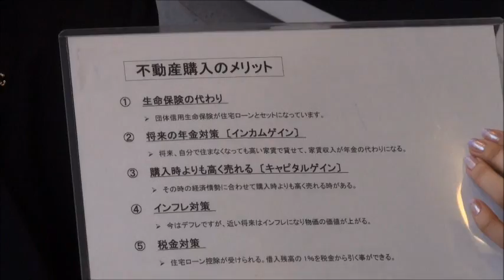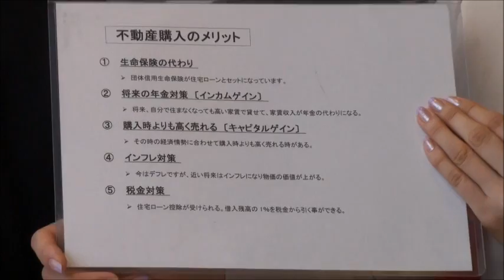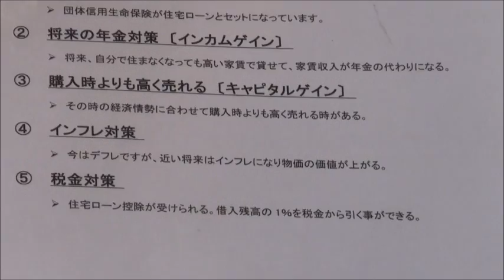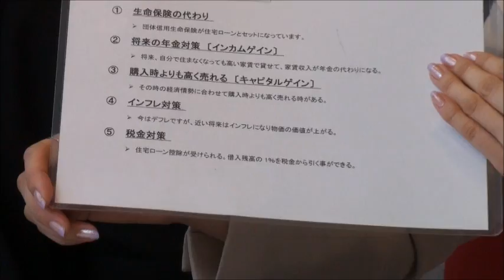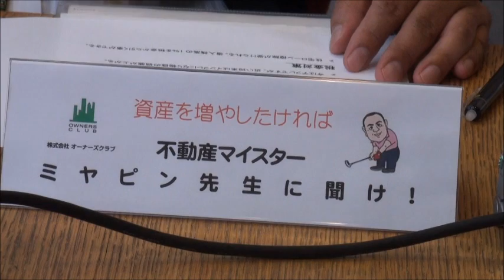不動産購入なら「ミヤピン先生に聞け！」PartⅡ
不動産マイスター　　宮脇康次様をお招きして

不動産購入を若い時期にする傾向と対策を、不動産マイスターのミヤピン先生が、あなたのためにわかりやすく解説してくれています。
不動産購入が投資ではなく、保険のようなものだという、その根拠とは？